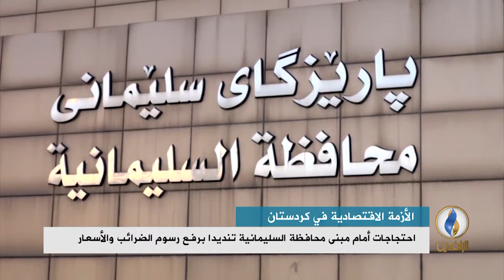تقرير | احتجاجات أمام مبنى محافظة السليمانية تنديدا برفع رسوم الضرائب والأسعار